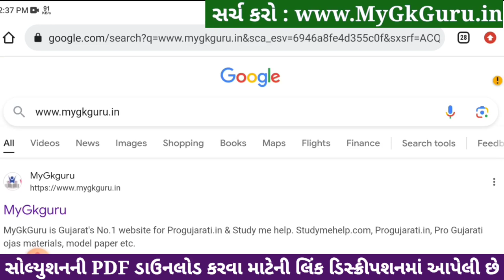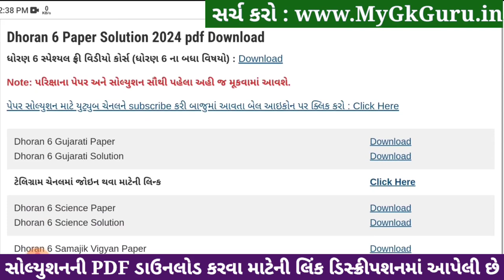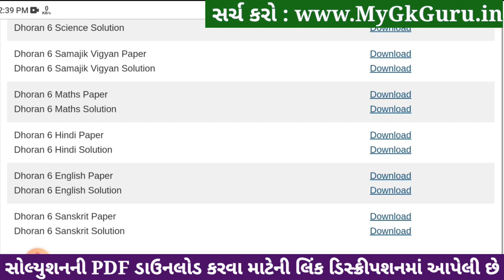Std 6 sanskrit paper solution 2024 80 marks, Dhoran 6 sanskrit paper solution 2024 std 6, 22 april